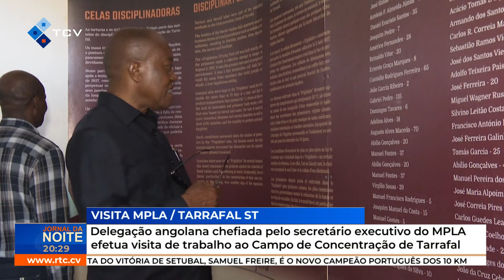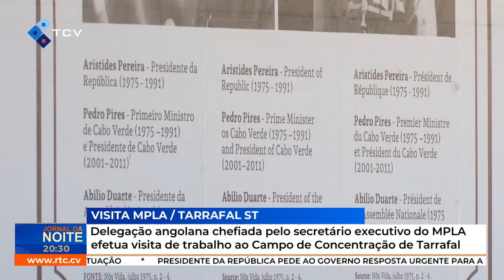Delegação angolana visita Campo de Concentração de Tarrafal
Delegação angolana chefiada pelo secretário executivo do MPLA efetua visita de trabalho ao Campo de Concentração de Tarrafal
RTC Online. Aqui, você está em Cabo Verde!